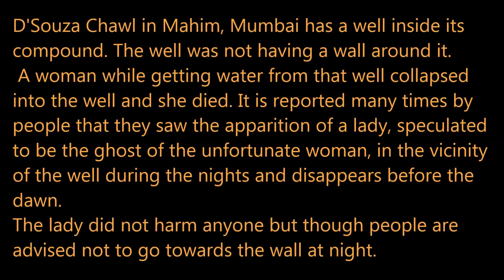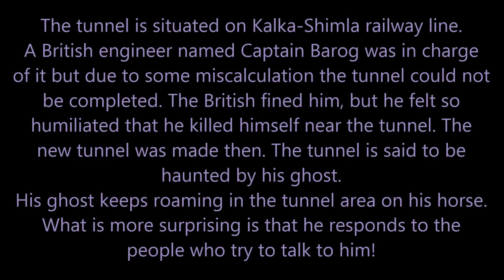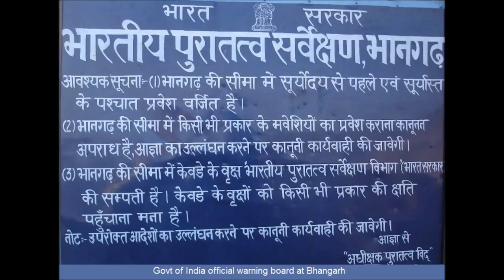10 most haunted places in India!!